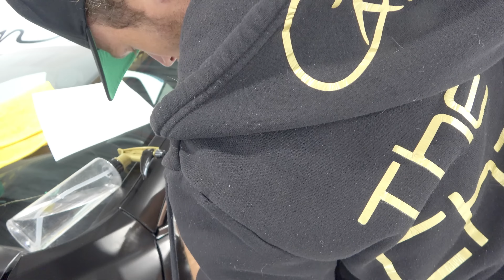Time Lapse Frozen Black Vinyl Installation in 4K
This is what it's like to wrap an entire car in 10 minutes. This is about 25 hours of real-time work. The frozen black wrap on this Lexus IS350 looks phenomenal and suits the car perfectly.

The new 4k head cam which shows you every little detail when I'm wrapping will take you to places no other wrapper has shown before.

Get my favorite high quality wrap tools here

Amazon links to products I use.